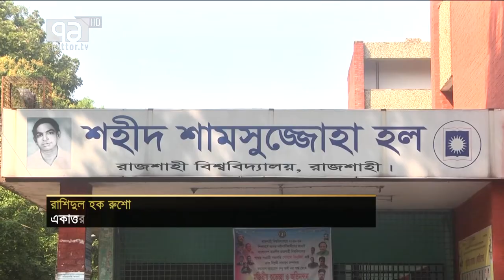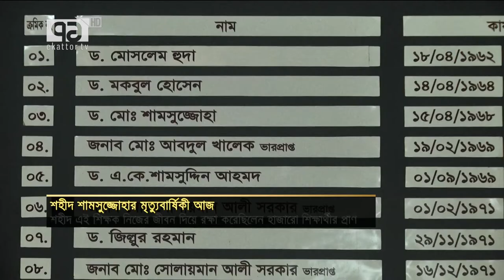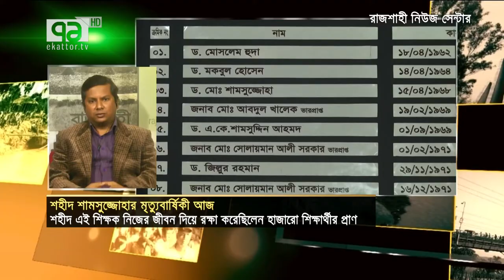শহীদ শামসুজ্জোহার মৃত্যুদিবস জাতীয় শিক্ষক দিবসের দাবি | RU | News | Ekattor TV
দেশের প্রথম শহীদ বুদ্ধিজীবী ড. সৈয়দ মুহম্মদ শামসুজ্জোহার ৫১তম মৃত্যুবার্ষিকী আজ। ১৯৬৯ এর এই দিনে রাজশাহী বিশ্ববিদ্যালয়ে নিজের জীবন দিয়ে রক্ষা করেছিলেন হাজারো শিক্ষার্থীর প্রাণ।

Bangabandhu Satellite Parameter:
Satellite: BS1
Orbital Position: 119.1 ͦ  East
Polarization: Horizontal
Frequency: 4600MHz
Modulation: 8PSK
FEC: 2/3
Symbol Rate: 30,000
DVB-S2